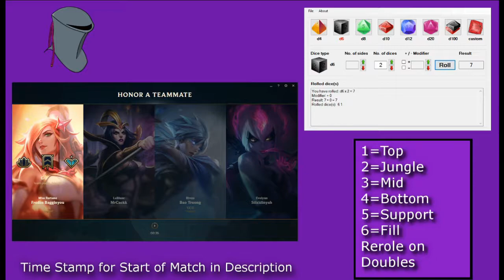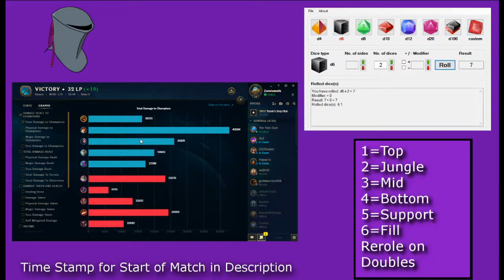MY PET AERY WITH BRAND SUPPORT!! - League of Random: League of Legends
Skip To 2:30 For In Game.

In this one we play the most fitting champion for Zaretameth to play, Brand. We also play him in the most fitting role, Support, cause no one likes support, and no one likes Zaretameth, boo hoo.

League of Random is a series where Zaretameth and Seer of Truths roll on the rolls they will play.
 1=Top
2=Jungle
3=Mid
4=ADC
5=Support
6=Fill
Reroll if you get doubles,
except double support then pick support and fill